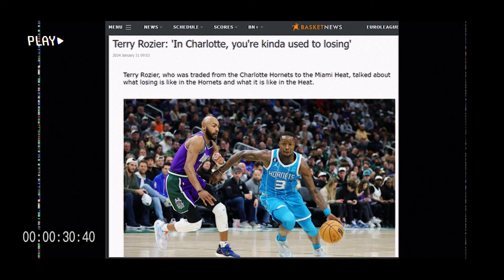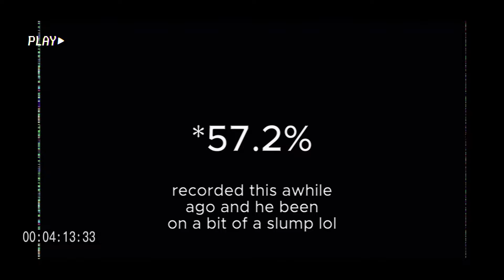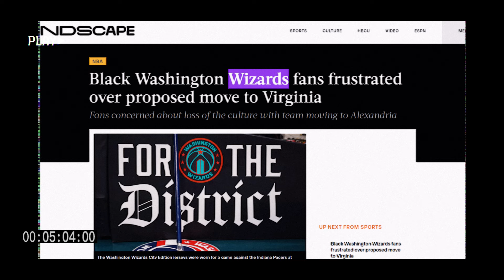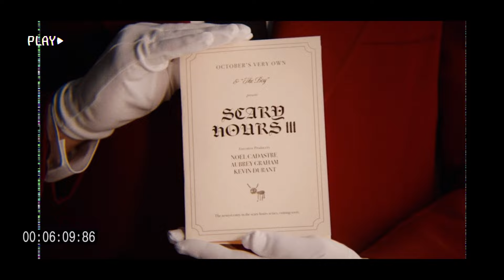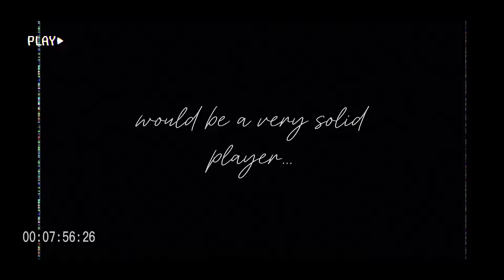Please Trade These Players BEFORE the Trade Deadline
What up Sweatshoppers?

The NBA trade deadline is coming up, and in honor of one of the NBA's best holidays, we wanted to make a video calling for 3 role players to be SAVED from mediocrity.

Stay sweaty ladies and gentlemen...